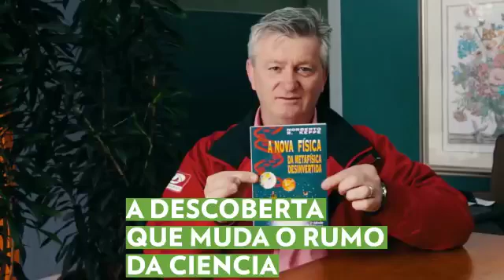A Descoberta que Muda o Rumo da Ciência!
A Nova Física de Keppe trata do elemento energético, que forma e sustenta todo o universo, a natureza e os seres humanos.

Venha estudar a Nova Física conosco e aprender sobre os motores ressonantes Keppe Motor!

Com estes estudos poderemos alcançar um avanço tecnológico sustentável e amigo da natureza em diversos campos.

A Faculdade Trilógica Keppe & Pacheco ensina a Nova Física de Norberto Keppe.

Acesse o link para informações do próximo curso, que tem início em Março de 2022